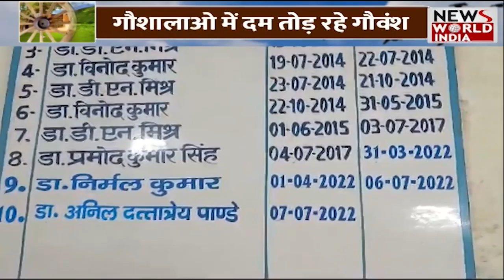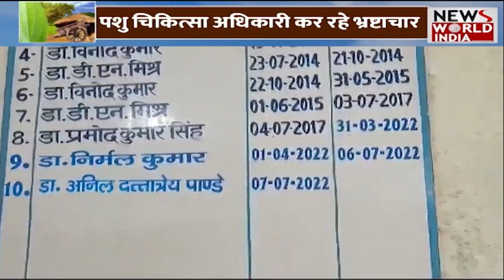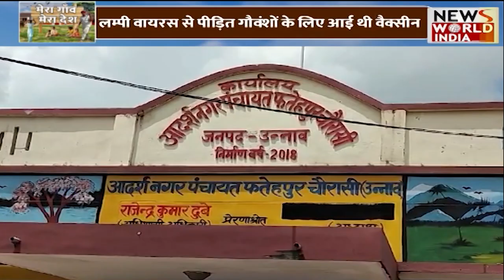Lumpy Virus : गौवंशो को लगने वाली वैक्सीन में घोटाला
सूबे में जहां लम्पी वायरस गौवंशो पर कहर बनकर टूट रहा है वही मुख्यमंत्री योगी अदित्यनाथ ने गौवंशो को बचाने के लिए खुद मोर्चा संभाल रखा है।